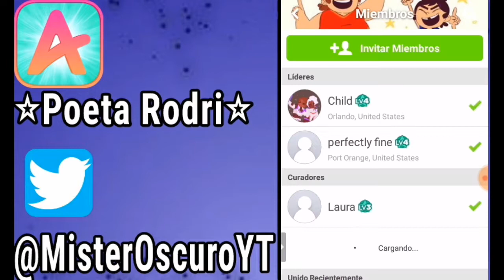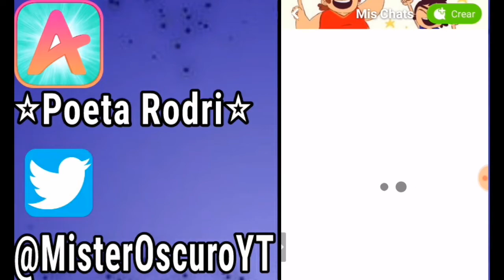9 curiosidades sobre Victor y Valentino-Victor y Valentino [Mister Oscuro]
Mi perfil en Wattpad: Poeta Rodri